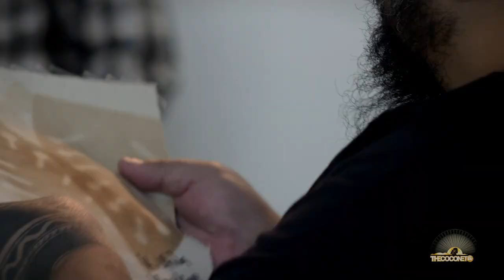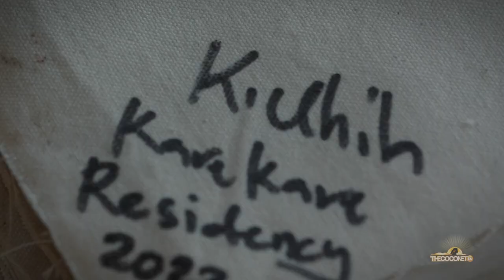Moana Arts Profile - Kalisolaite 'Uhila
Born in Tonga, ‘Uhila’s art practice centres on live performance, in which the expression of his ideas take place, unrehearsed, in gallery spaces and other locations outside of a traditional theatre environment.

His path to becoming a performance artist began as a print-maker studying at Auckland University of Technology. Studying a visual arts degree, he realised that he did not need paper to make a print but could bring image and sound together. He started to use his body as a tool and his first performance was using an antique saw to make marks on wood.

For his masters he explored the time aspect of ‘social structures and relationships’. His thesis was titled Maumau-taimi: Wasting Time; Being Useless. Exploring perspectives of wasting time versus time well wasted in the field of art together with an ongoing study of the construction of performance to understand the patterns and language hidden inside Body, which he recreates in his own contemporary art of performance art from past and future into the present.

*Source: The Arts Foundation Te Tumu Toi

DigitalMoanaArts is a series of Pasifika artists profiles that looks at the exciting work of a multitude of different artists across the Moana. This series of video pieces creates its own digital tapestry of some of the artistic vision, commentary and creative expression in our region.